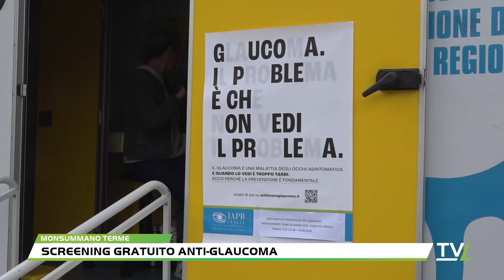Screening gratuito anti-glaucoma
L'Unione Italiana Cechi, sezione Valdinievole ha organizzato, insieme a Croce Rossa e IAPB Italia Onlus, uno screening gratuito anti-glaucoma a Monsummano Terme.Il camper mobile in dotazione è equipaggiato con un sofisticato macchinario in grado di misurare la pressione oculare in pochi istanti nel paziente, senza utilizzo di colliri o gocce oculari. Nel giro di pochi secondi, il paziente è in grado di conoscere il suo livello di pressione oculare. Il dato della pressione è estremamente importante in quanto strettamente legato alla presenza, o meno, del glaucoma. Il glaucoma è una patologia silente dell'occhio che, se non intercettata in tempo, può portare gravi danni alla vista fino alla cecità.